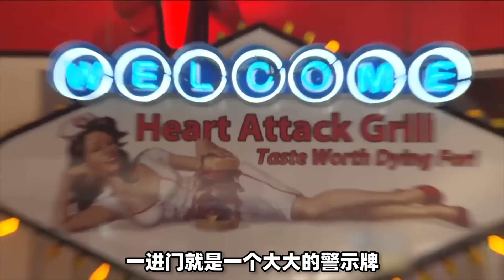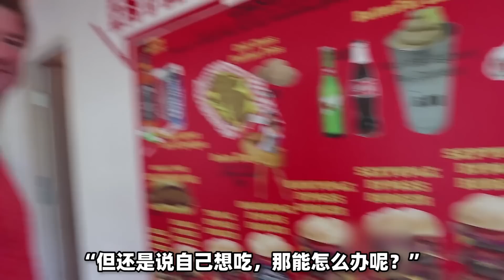印度按摩有多爽？小伙体验印度按摩，直捣脑浆差点上西天